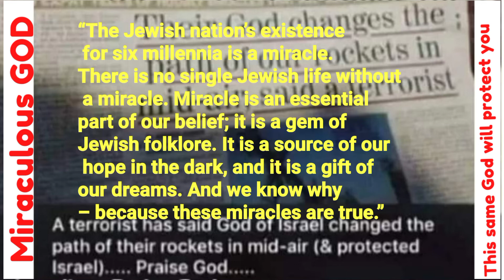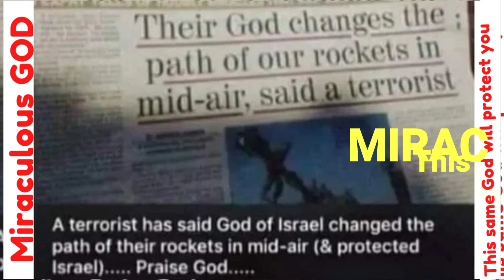BREAKING NEWS | God Changed The Path Of The ROCKET In Mid-Air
miracle miraculous isreal rocket Breaking news. God changed the path of the rocket in mid-air for a nation.